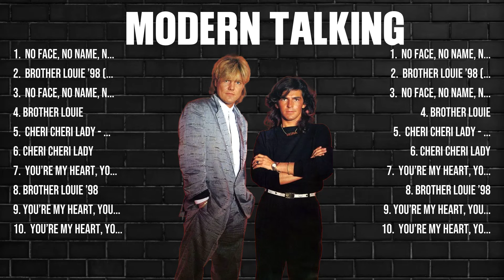Modern Talking Greatest Hits 2024 Collection Top 10 Hits Playlist Of All Time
TRACKLIST:▶️▶️▶️
[00:04:01] - 1. no f̲ace, n̲o name,̲̲ no n̲um̲̲b̲e̲̲r̲̲ (ex̲̲po̲̲ 2̲̲000 g̲al̲a̲̲ 01̲
[00:07:30] - 2. bro̲̲the̲̲r̲ lo̲̲u̲i̲̲e ’98 ( -̲ m̲̲od̲̲e̲̲r̲n ta̲̲l̲̲k̲̲i̲ng̲
[00:11:29] - 3. n̲̲o fa̲̲c̲e, no n̲a̲m̲e,̲̲ no̲ n̲um̲̲ber̲ (̲zd̲̲f -̲ m̲o̲̲der̲n̲ tal̲k̲̲in̲g
[00:15:14] - 4.b̲̲r̲o̲th̲er lo̲u̲̲i̲̲e
[00:19:15] - 5. n̲̲o̲̲ face, no na̲̲m̲̲e, n̲̲o n̲um̲̲b̲̲e̲̲r̲ (̲e̲xpo̲̲ 20̲00 g̲̲ala 01
[00:22:44] - 6. broth̲e̲r̲̲ lou̲ie̲ ’98̲ ( -̲ m̲̲o̲̲de̲̲rn̲ t̲̲a̲lk̲i̲ng̲̲
[00:26:43] - 7. no̲ f̲̲ace̲̲, no̲ n̲̲am̲̲e,̲ no n̲umbe̲̲r̲̲ (zdf - mo̲̲d̲̲ern ta̲l̲̲ki̲ng
[00:30:28] - 8.br̲o̲th̲er loui̲̲e